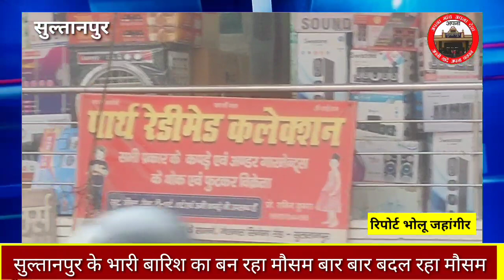Sultanpur UP ।। आंधी तेज बारिश के साथ पड़ेंगे ओले।। मौसम विभाग का अलर्ट ।। मौसम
आधी
बारिश
तूफान
मौसम
मौसम का हाल
up
Today Mausam ka haal